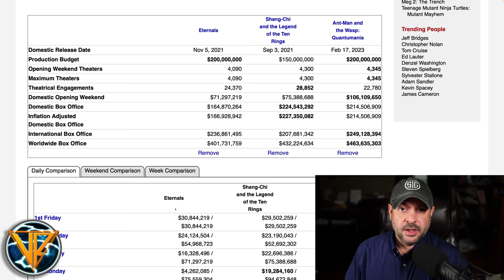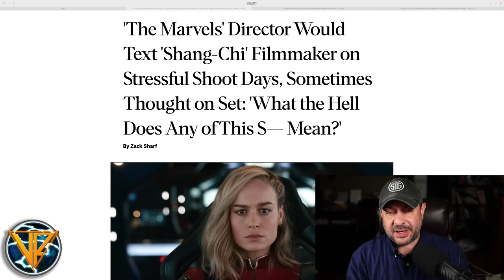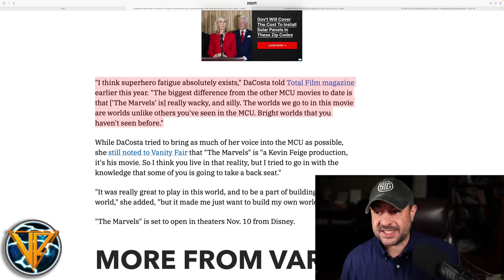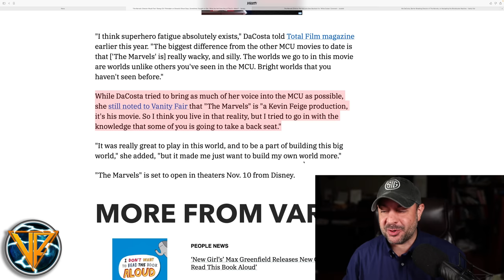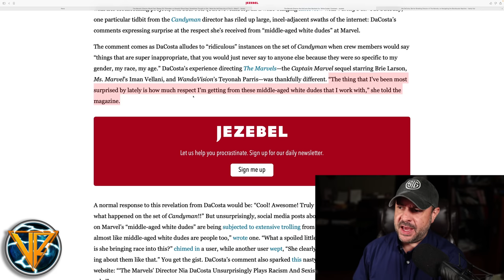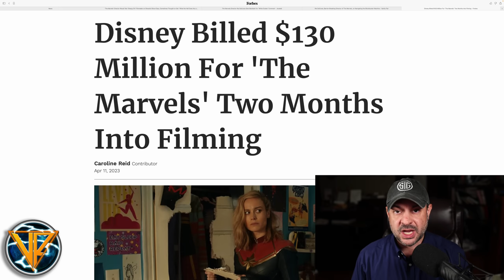The Marvels Director Hints $300M Movie Will FLOP | Nia DaCosta Takes "Back Seat" to Kevin Feige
The Marvels Director Hints $300M Movie Will FLOP at BOX OFFICE | Nia DaCosta Takes "Back Seat" to Kevin Feige and "Middle-Aged White Dudes" at Marvel Studios and Disney | Entertainment News | Disney News | Marvel Studios | MCU News & Updates | Marvel Cinematic Universe | MCU Phase 5 | How much did THE MARVELS Cost to Make? | How Much Disney Marvel Studios Spent on THE MARVELS

THE MARVELS starring Brie Larson will hit theaters on November 10th 2023 and Director Nia DeCosta is already following recent Disney tradition of doing pressers and interviews ahead of release that will likely damage the film's already sour prospects before opening weekend. With a final production price tag of likely near $300M and another $100M in global marketing costs, this film will need roughly $800M in global retail box office to break even in theaters.

FROM VANITY FAIR (Via Variety Magazine)
'The Marvels' Director Would Text 'Shang-Chi' Filmmaker on Stressful Shoot Days, Sometimes Thought on Set: 'What the Hell Does Any of This S— Mean?'

“The thing that I’ve been most surprised by lately is how much respect I’m getting from these middle-aged white dudes that I work with,” she told the magazine.
During the making of "The Marvels," DaCosta would text "Shang-Chi" director Destin Daniel Cretton on tough shoot days. She would text him "I'm overwhelmed" and "I'm so stressed."
As DaCosta told Vanity Fair, "Sometimes you'd be in a scene and you'd be like, 'What the hell does any of this s*** mean?' Or an actor's looking at some crazy thing happening in space, and they're [actually] looking at a blue X. There were obviously hard days, and days where you're like, 'This just isn't working.'"
"I think superhero fatigue absolutely exists," DaCosta told Total Film magazine earlier this year. "The biggest difference from the other MCU movies to date is that ['The Marvels' is] really wacky, and silly. The worlds we go to in this movie are worlds unlike others you've seen in the MCU. Bright worlds that you haven't seen before."
While DaCosta tried to bring as much of her voice into the MCU as possible, she still noted to Vanity Fair that "The Marvels" is "a Kevin Feige production, it's his movie. So I think you live in that reality, but I tried to go in with the knowledge that some of you is going to take a back seat."
"It was really great to play in this world, and to be a part of building this big world," she added, "but it made me just want to build my own world more."

thumbnail artwork by @JFG